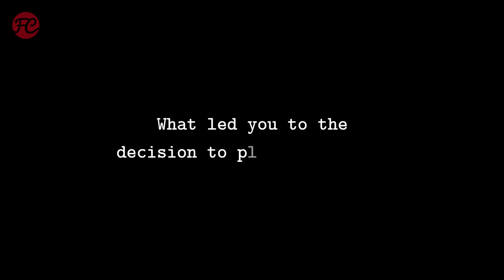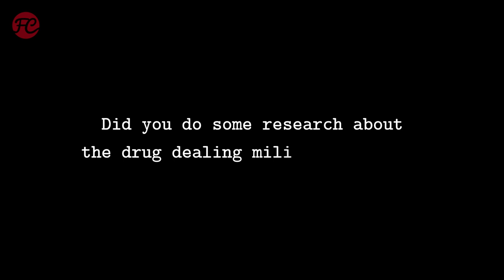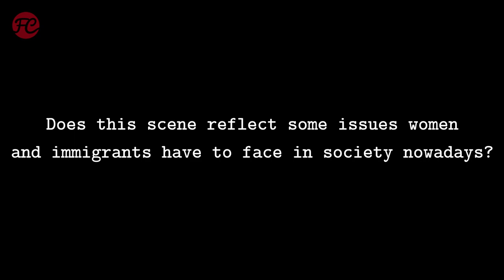Isabelle Huppert Interview | EINE FRAU MIT BERAUSCHENDEN TALENTEN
EINE FRAU MIT BERAUSCHENDEN TALENTEN Interview: Isabelle Huppert über ihre Rolle als unfreiwillig zur Drogendealerin mutierende Übersetzerin in Jean-Paul Salomés (RACHE IST WEIBLICH) Komödie - sozusagen BREAKING BAD auf französisch!

Filminfo:

EINE FRAU MIT BERAUSCHENDEN TALENTEN
Originaltitel: La daronne (2020)
Genre: Krimi, Komödie
Cast: Isabelle Huppert, Hippolyte Girardot, Farida Ouchani, Liliane Rovère, Yann Sundberg
Regie: Jean-Paul Salomé
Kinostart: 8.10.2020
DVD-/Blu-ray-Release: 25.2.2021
Streaming: Prime Video; diverse VoD-Anbieter

Trailer: Promotional use only. | Trailer property of Neue Visionen Filmverleih.